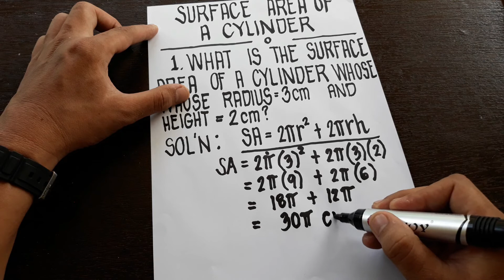SURFACE AREA OF A CYLINDER ( MATH Shortcut)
In this video you will learn how to find the surface area of a cylinder, shortcut using the formula.
Paano hanapin ang surface area of a cylinder, tagalog shortcut.
The area of a cylinder formula
The formula for the total surface area of a cylinder is given as:

Total surface area of a cylinder = 2πr^2 + 2πrh

TSA = 2πr^2 + 2πrh

Where 2πr^2 is the top and bottom circular face area, and 2πrh is the area of the curved surface.

surface area of a cylinder